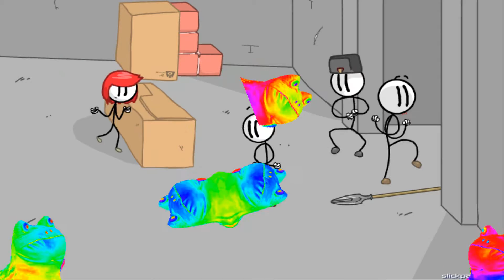Distracting - Henry Stickmin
Hey - what are you doing down here?! ... you are supposed to be distracted up there!

-annnyway since you are here! I had a ton of fun making this and i got the idea when i was playingg this awesome game from puffballsunited!

And the game if you want to play it yourself and find the endings! :

ps. its awesome